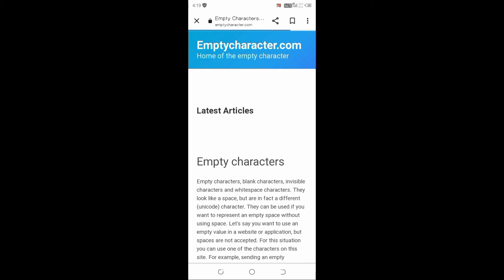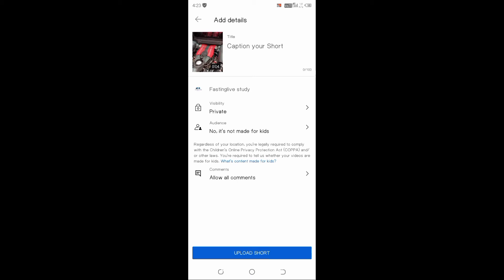Blank massage भेजो इस trick से 🤫 किसी को मत बताना 🤫 । How to send blank massage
Hello

dosto welcome to your channel 'Fasting Tech' Dosto aaj ki iss video me me aapko ek trick bataunga jisse aap blank massage ko bhi send kar skate aur iss trick se aap apne friends ya relatives ko bhi hairan kar sakte hai

this is the funny trick 🤣

isse aap bahut saari jagah use kar sakte ha
as   YouTube par bina title ke video upload karna

ye ek copy paste trick hai

5 amazing site on internet:.